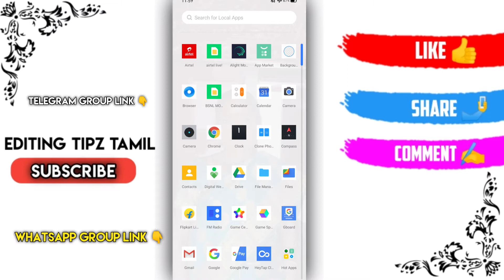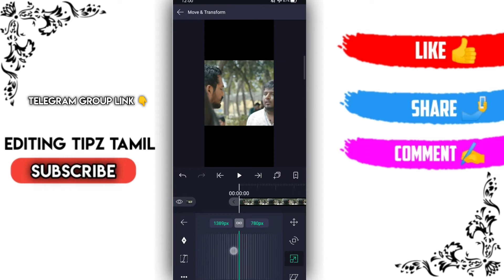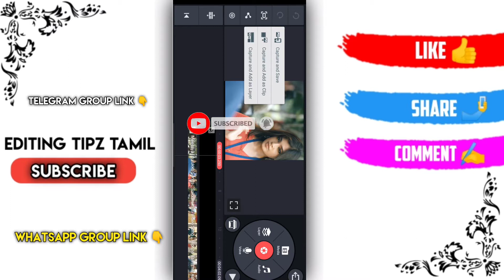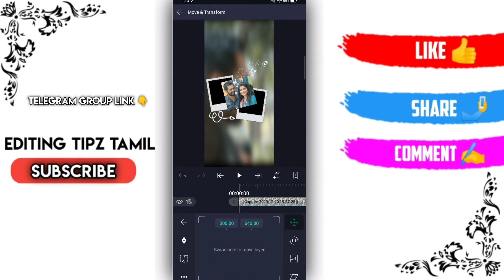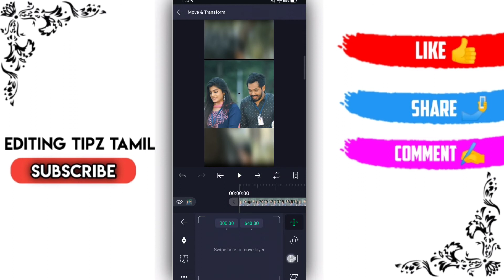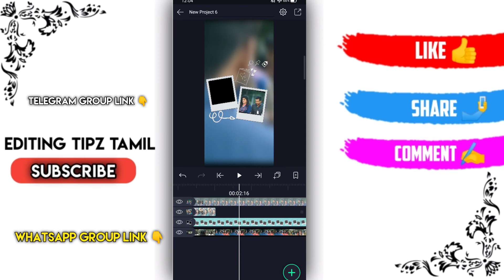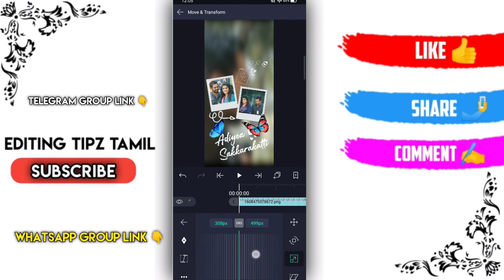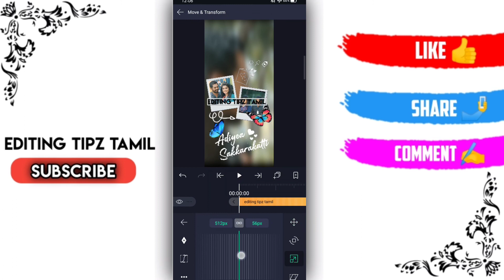Alight Motion full screen polaroid frame video editing||alight motion tutorial tamil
Hi friends 👋 welcome to our chennal
Always best 👌 video only our chennal
Favorite videos 😍 only

©NOTE: All Content used is copyright to EDITING TIPZ TAMIL Use or commercial Display or Editing of the content without Proper Authorization is not Allowed.

Trending searches video editing and Instagram. Trending video editing alight motion is best edit app in Android mobile

Easy method video editing and tips and tricks latest news updates 😉😊

UPLOADE 👌
ℹSUPPORT👌
ℹTUTORIALS👌
ℹSUBSCRIBE👌
ℹThanks for watching👌